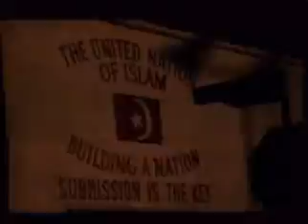2pac - To Live & Die In L.A. [Kobra].mp4